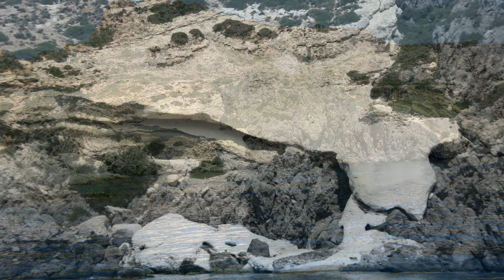2014 - Rodi - Ilrene Palace - Mini crociera